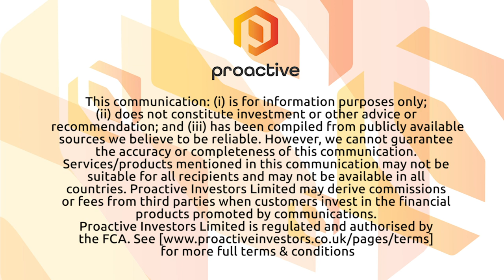Animoca Brands inks deal with Atari for its The Sandbox gaming platform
Animoca Brands Corporation Ltd's (ASX:AB1) co-founder and chairman Yat Siu speaks to Proactive's Andrew Scott after announcing its blockchain gaming platform The Sandbox is partnering with Atari - one of the world’s most iconic gaming brands.

He says the idea's to create 3D voxel versions of beloved Atari game properties including Asteroids, Centipede, Pong and RollerCoaster Tycoon.